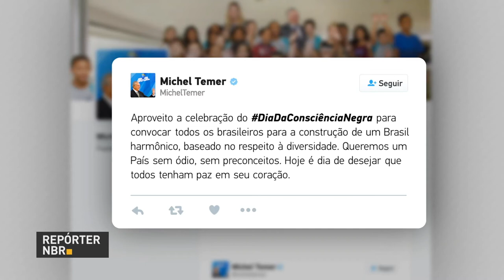BOLETIM REPÓRTER NBR 18h - 20 de novembro de 2017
REPÓRTER NBR 18h - 20.11.17:  saldo de empregos formais em outubro atinge o maior resultado deste ano. Veja também: o programa Por Dentro do Governo recebeu o Secretário Nacional  de Políticas de Promoção da Igualdade Racial, Juvenal Araújo Júnior.